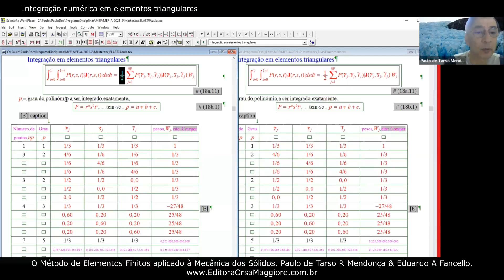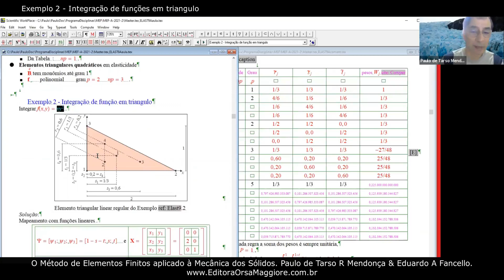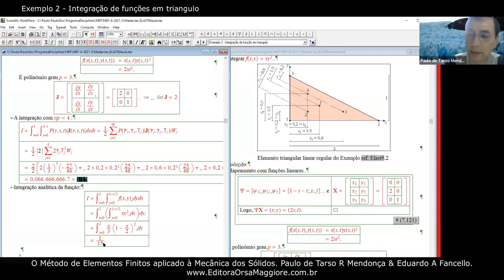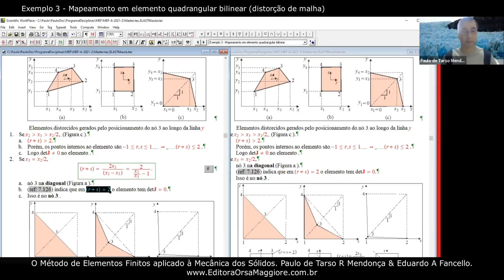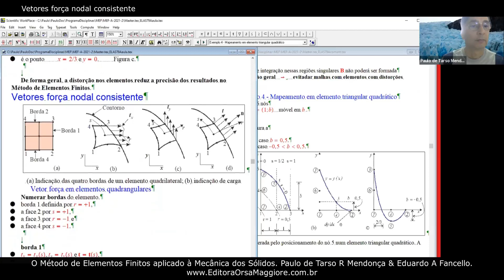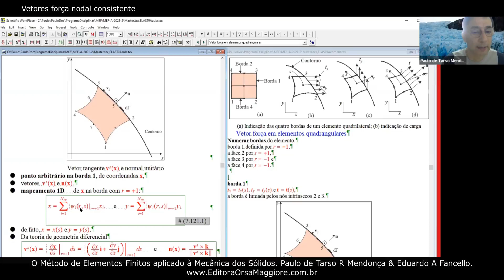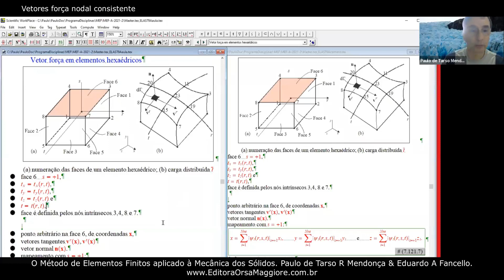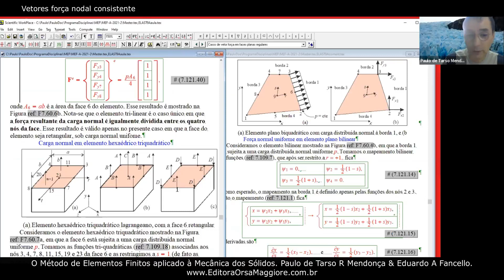MEF A - Aula 13 - Tecnol. de EF II - Integração numérica e Força Nodal Consistente